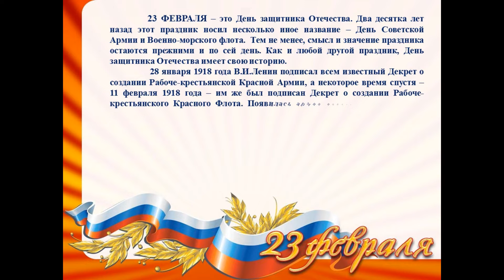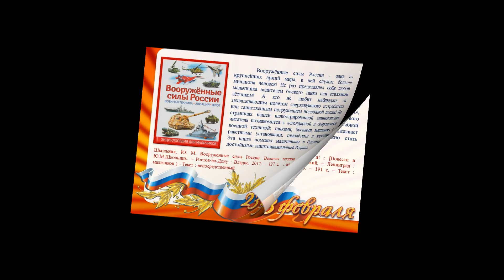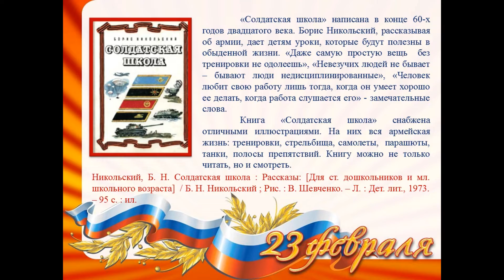Онлайн-программа «Будем Родине служить, будем честью дорожить»